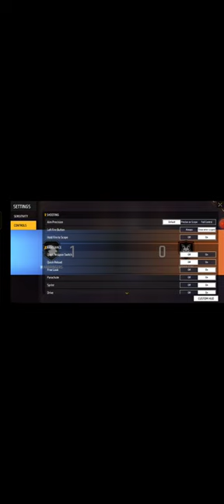First free fire video killing like a pro please like subscribe#subscribe